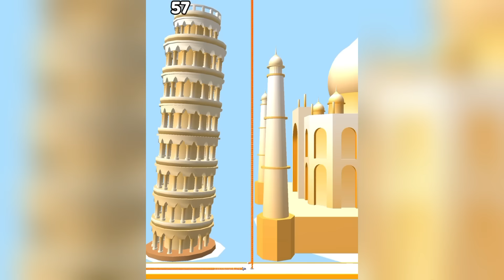Top Video TikTok Gameplay Satisfying Mobile Game Max Levels - Ball Run 2048, Marble Run, Pancake Run